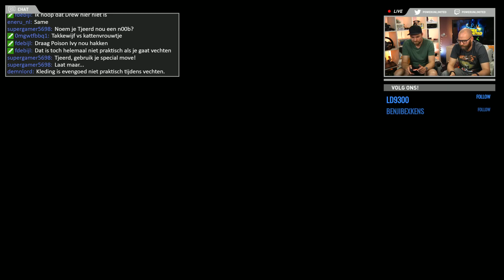Superhelden in strakke pakjes in Injustice 2 - Stream Gemist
Wouter heeft Injustice 2 gereviewd en is er nog lang niet klaar mee. Om te laten zien hoe vet deze game is, daagde hij in een stream Tjeerd, Dennis en Martin uit om hem te verslaan. Hij hakte deze n00bs uiteraard allemaal in de pan en nu wil niemand Injustice 2 meer spelen natuurlijk. Gek hè? Mocht je de stream hebben gemist, kun je die hier natuurlijk in z'n geheel terugkijken.